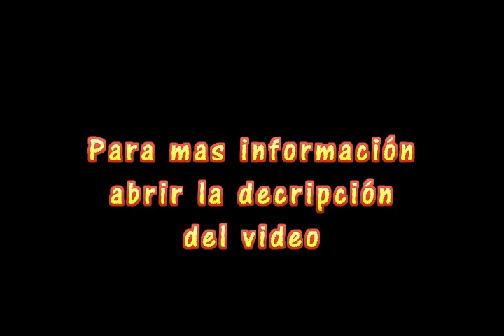Juguetes Asesinos 1992 - Doblaje Español Latino - Rctv Venezuela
Grabado en una madrugada de cine adulto de Terror, solo quedaron grabados 18 minutos.
Un demonio posee a los juguetes de un depósito y los envía en la búsqueda del alma del aún no nacido bebé de una mujer.

Dirección
Peter Manoogian
Reparto
Tracy Scoggins
Bentley Mitchum
Daniel Cerny
Michael Russo
Jeff Celentano
Richard Speight Jr.
Larry Cedar

Año / País:
1992 / Estados Unidos

Título original:
Demonic Toys (Dangerous Toys)